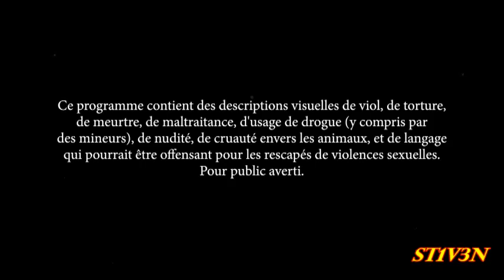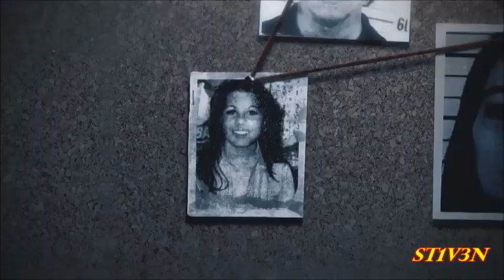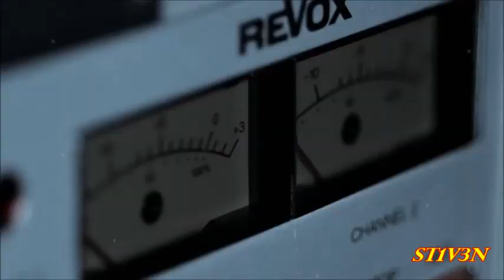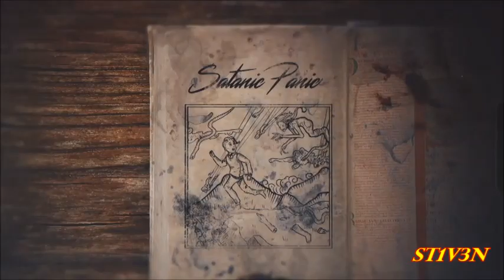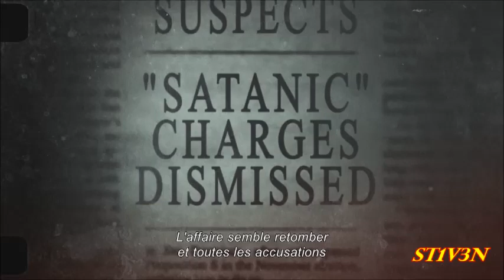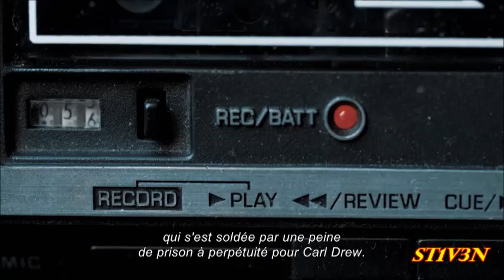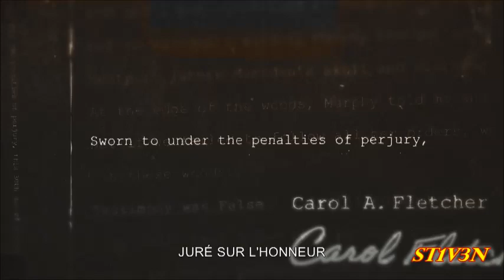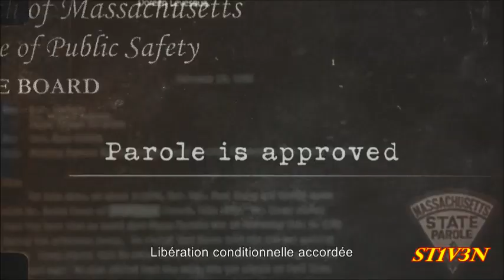Sataniste 2 DOC Vf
@kuzusJIKoLp520  @HMForever24701  Bonjour, si la chaine te plait, abonne-toi, fais-le comme pour toi-même, mes choix sont multiples, car nos émotions le sont aussi, merci.(je partagerais des liens vers d'autre chaine, il faut s'entraider sur cette plateforme) PS la chaine débute en grandissant doucement.___Hello, if you like the channel, subscribe, do it as for yourself, my choices are multiple, because our emotions are too, thank you. (I would share links to other channels, we must help each other on this platform) PS the chain starts by growing slowly._____こんにちは、あなたがチャンネルが好きなら、購読して、あなた自身のためにそれをしてください、私たちの感情もそうなので、私の選択は複数あります、ありがとう。(私は他のチャンネルへのリンクを共有します、私たちはこのプラットフォームでお互いを助けなければなりません)PSチェーンはゆっくりと成長するところから始まります。